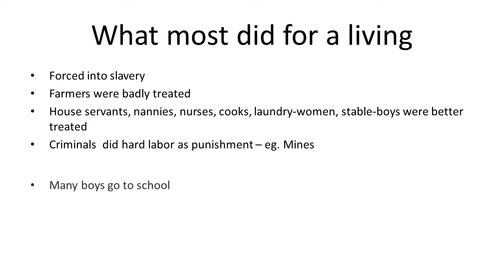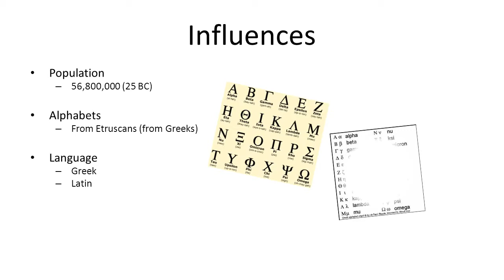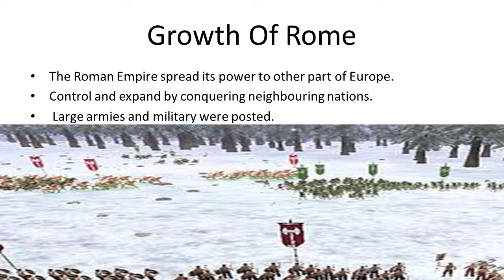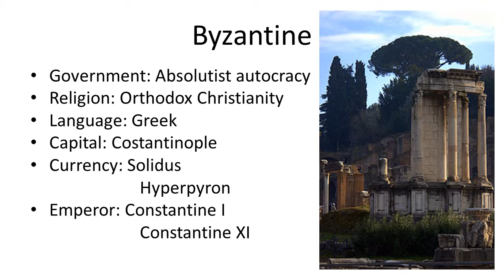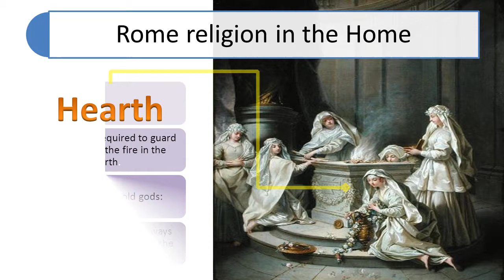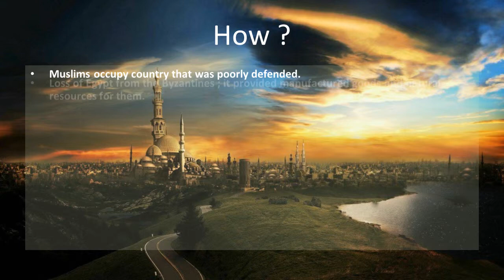Roman Civilisation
Done by Madrasah Aljunied's Pre-U2 (2013) students for Civilisation Module.